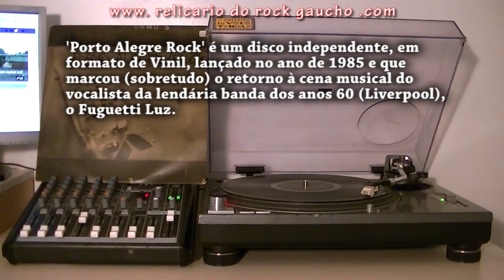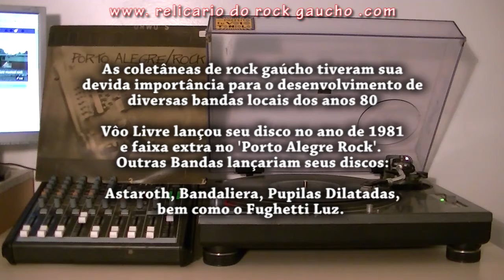Fuguethi Luz - Abertura [PORTO ALEGRE ROCK, VINIL, 1985, ÁUDIO DIRETO]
QUALIDADE SD AUDIO VINIL

PORTO ALEGRE ROCK, 1985, VINIL, ÁUDIO DIRETO

Audição do Disco de Vinil, Long Play, PORTO ALEGRE ROCK, lançado em 1985.

Áudio & Vídeo Originais Acervo Relicário do Rock Gaúcho

'Porto Alegre Rock' é um disco independente em 1985, que trouxe à cena musical o cantor da lendária banda dos anos 60, Liverpool, Fuguetti Luz. Tem também o Lionel Gomes, Vôo Livre, Byzarro, Astaroth, Sodoma, V-2 e Pupilas Dilatadas, bandas e artistas bastante conhecidos do rock gaúcho desde os anos 80.

A concepção e direção técnica é do Fernando Boher, que também tocava na banda Vôo Livre e que participam do disco. Vale lembrar que o 'Power Trio' Vôo Livre, formado em Pelotas, produziu seu disco solo em 1981, considerado 'o primeiro disco totalmente de rock produzido em Porto Alegre'.

'Porto Alegre Rock' foi registrado entre julho e agosto do ano de 1985, no estúdio AUDIOTAPE, na cidade de Porto Alegre - RS, sob a direção do Fernando Pesão.

As coletâneas tiveram sua devida importância para o desenvolvimento de diversas bandas, como o próprio Astaroth, que participou do antológico “Rock Garagem”, de 1984, do “Porto Alegre Rock”.

Recentemente Fuguetti Luz lançou um disco (2017), bem como a Banda Pupilas Dilatadas, que realizam shows frequentemente.

Colaborador (equipamento de som): Groovebox - Som & luz by Magoo

Somos um portal independente e autônomo. Pesquisamos, coletamos dados, digitalizamos áudio e vídeo para compor um acervo do patrimônio cultural do rock gaúcho, resgatados e restaurados. Contamos com a colaboração voluntária de nossos seguidores. Se você curte o nosso trabalho e quer colaborar, valorizar o nosso empenho no desenvolvimento contínuo dele, considere  nos ajudar com um pix.  Nossa chave pix oficial é:

Nos ajudando poderemos criar cada vez mais conteúdo sobre a cultura do rock gaúcho. É o que fazemos desde 2013: investindo em acervo, servidor dos arquivos (cloud) e no café (sem café a máquina pára).  Ou seja: é para investimento na digitalização, manutenção de equipamentos, remasterização de áudio, vídeo e de imagens e o servidor web, onde vamos disponibilizar publicamente - e na íntegra - todo o material em formato digital.

Valeu!

Visite nossa FanPage no facebook e Perfil no Instagram /relicario.do.rock.gaucho
Canais do Youtube:  @RelicariodoRockGaucho e @rockgauchodoc